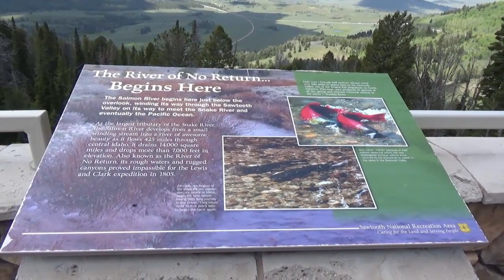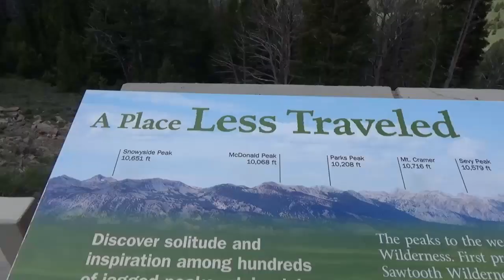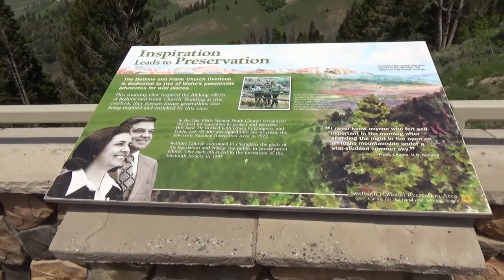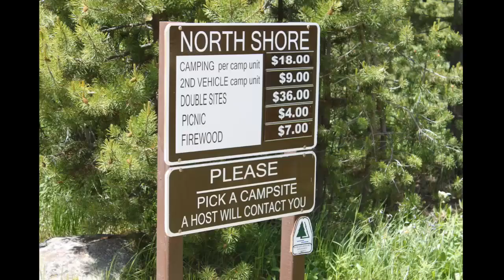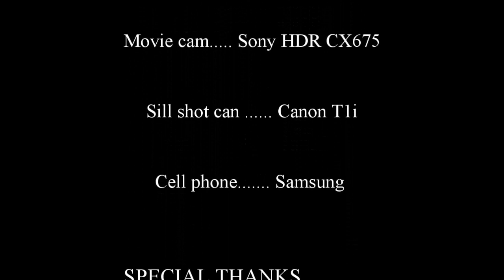Beautiful Alturas Lake Idaho and Highway 75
Although we found the place beautiful we found it crowded with no parking. All we wanted to do is have a picnic on the beach.

They wanted four dollars and up a day for a chance to sit at a picnic table and have your picnic. The prices are not the issue, the issue is why should you have to pay to sit down look at a lake in a park that you have already paid your taxes on to maintain it. I understand the charges for camping, that money is partly used to maintain the park. Probably 10% the rest goes to government agencies I'm sure we all know how that works.

The lake is beautiful it was only about 25 miles or so from where we camped over Galena summit west of Boulder Mountain.

We videoed going through some of the campground so you would get an idea we video the boat docks where you can put in your boat and enjoy the lake. Now I understand the day charge their also.

As I stated in the video we have purchased a pass that will get us into Yellowstone glacier national Park in many other national parks and some state parks. Nowhere on any of their signage tells us what we should do with this pass.

I think it is a great place to explore, so if you're on scenic by way of Highway 75 here in Idaho make it one of the places you want to stop and see. Maybe even Camp.

Hank is my wonderful best friend is also a Boston Terrier. He travels with me everywhere even on my motorcycle, so far we have not taken any long trips together. He gets too hot or too cold.